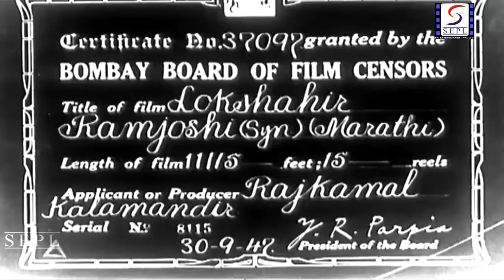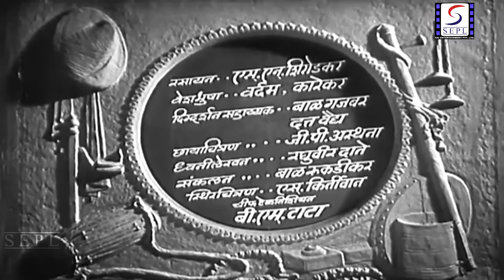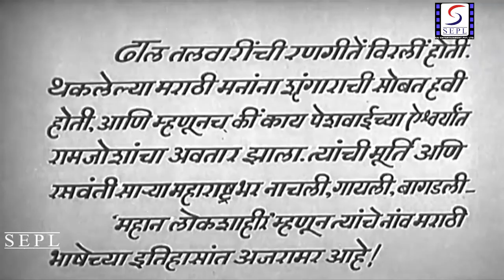Ram Joshi l Historic Marathi Full Movie l Jayaram Shiledar, Hansa Wadkar, Shakuntala l 1974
Synopsis : Ram Joshi is a Brahmin poet, who through his love of poetry and dance starts associating with the tamasha artists. He falls in love with the tamasha dancer Baya (Hansa Wadkar). The artists are of low-caste, and Joshi's interacting with them brings censure and he is out-lawed by the other members of his caste. The film follows his descent into alcoholism and his redemption from it through poetry.

Director: Baburao Painter
Producer: V. Shantaram Music: N. Dutta
Main Cast: Jayaram Shiledar, Hansa Wadkar, Shakuntala, Parasharam... more
Genre: Drama
Release: 1947